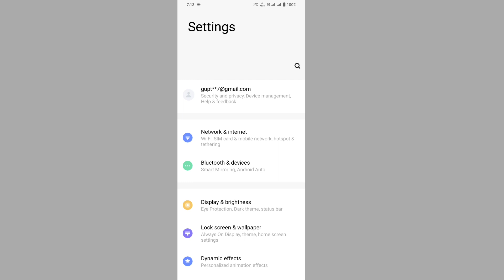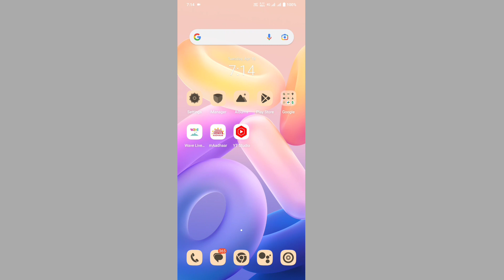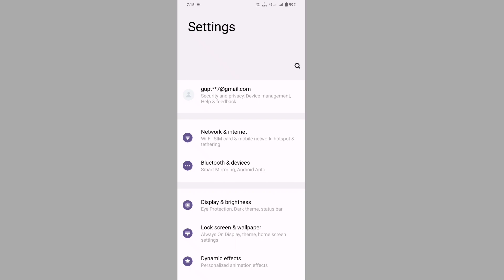how to change ui color setting on vivo t2 5g | vivo t2 5g mein ui color change kaise kare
vivo t2 5g ui color setting
ui color new feature vivo t2 5g
how to new feature vivo t2 5g
ui new feature update vivo t2 5g
how to use ui color new feature vivo t2 5g

My Camera

My Trypod
My Light